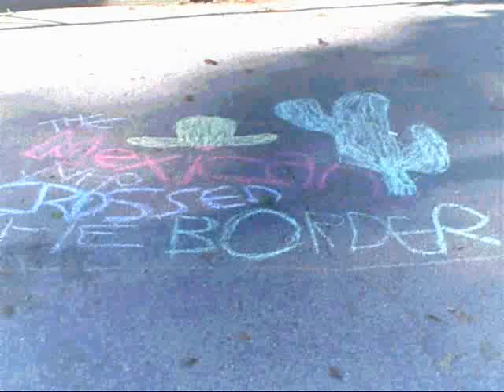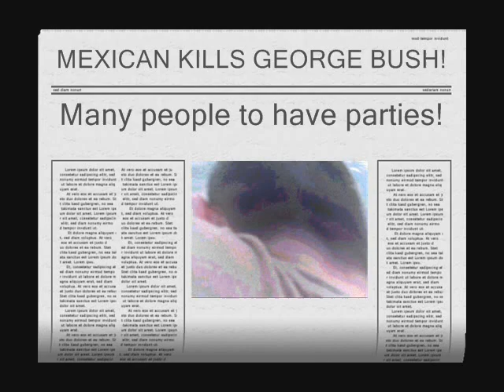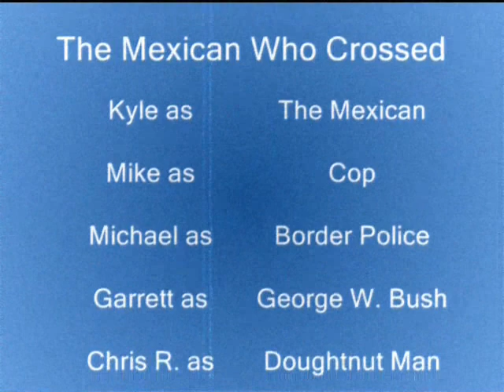The Mexican Who Crossed the Border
A movie about how a Mexican named Pedro
Martiesz (mar-TI-ez) tries to get across the border, illegally, and kill George W. Bush.